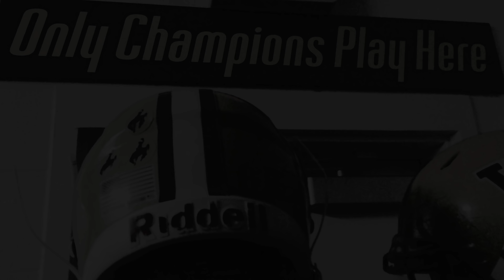2018 West Jefferson Football Hype Video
This is a video prepared to get ready for the 2018 high school football season for the West Jefferson Roughriders.

Music Featured
Spectra by Hi-Finesse
Everybody Wants to Rule The World by Lorde